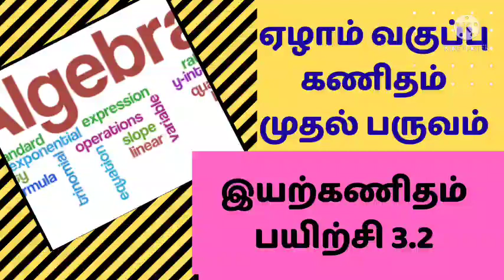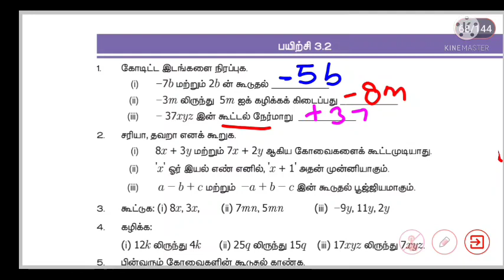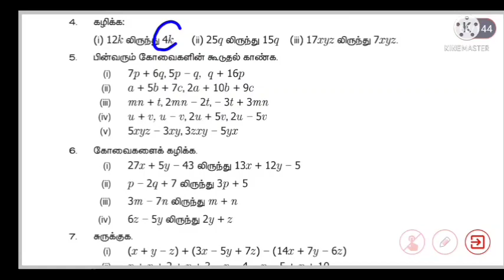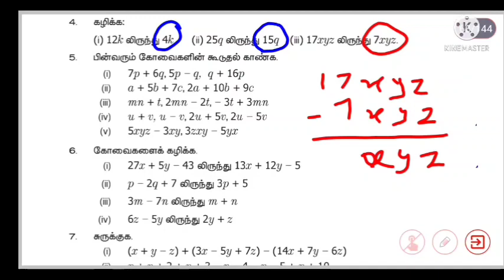ஏழாம் வகுப்பு கணிதம் முதல் பருவம் இயற்கணிதம் பயிற்சி 3.2#7th Maths#7th maths ex 3.2#algebra#maths